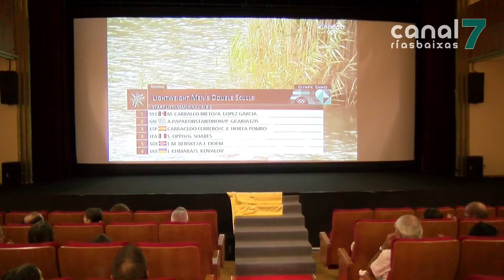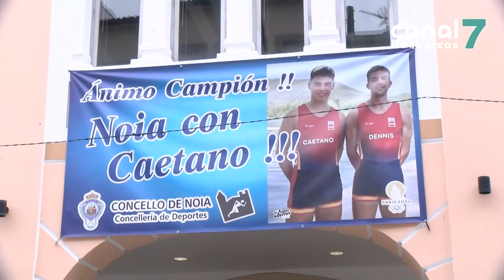Noia, orgullosa de Caetano Horta a pesar de non clasificarse para a final olímpica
Non puido ser. O noiés Caetano Horta non logrou clasificarse para a final de remo nos Xogos Olímpicos. Xunto co seu compañeiro Dennis Carracedo quedaron cuartos nas semifinais disputadas esta mañá en París. Aínda así, os seus veciños que seguiron a proba dende o Coliseo Noela, amosáronse moi contentos e orgullosos do papel do remeiro nestas Olimpíadas.